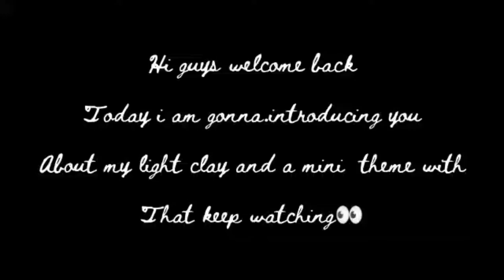Review of light clay and it's easy rainbow modelling fathi art hive